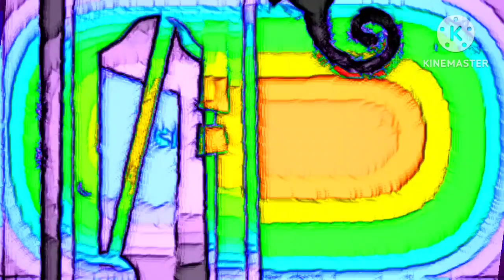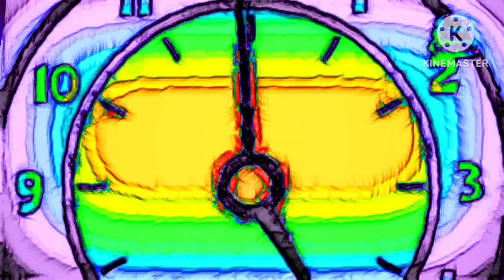Elephant & Monkey happy together Inspired by Hickory dickory dock - Baby TV